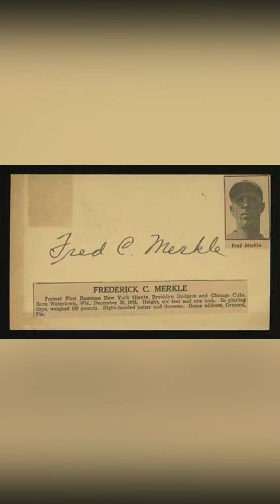Mike Minute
Episode 482 of the melodic Mike Minute series.